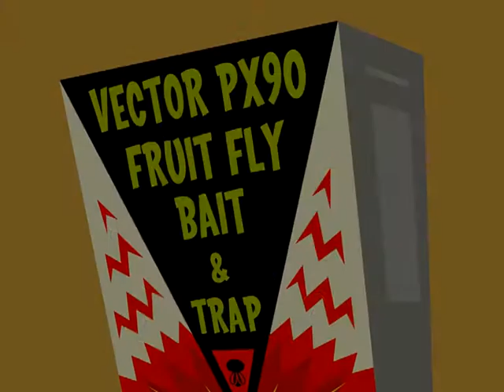funny cartoon FlyII 025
funny cartoon